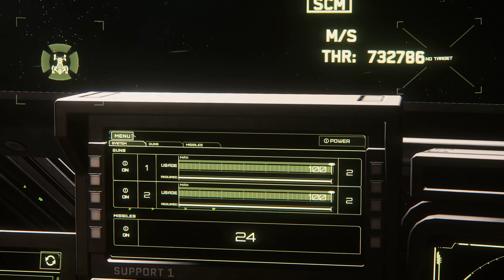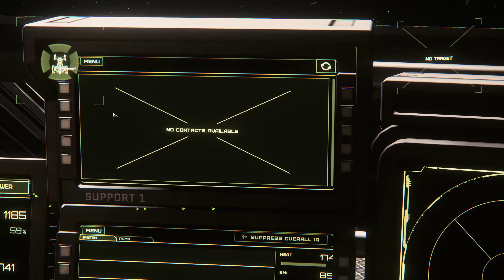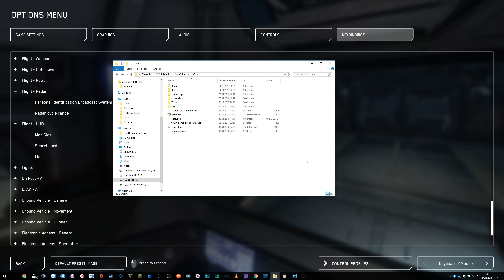STAR CITIZEN [LET'S SHOW] #041 ⭐ EINSTEIGER TIPPS ZUR STEUERUNG | GAMEPLAY DEUTSCH/GERMAN